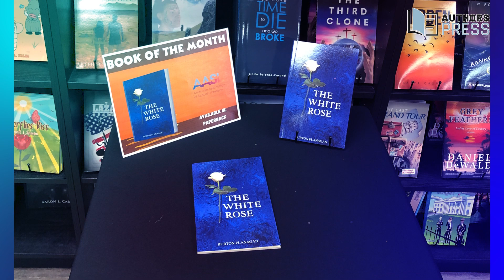2023 AASL Bookstore Visibility | Featured Book | Burton Flanagan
"Discover the captivating world of 'The White Rose' by Burton Flanagan! Allow yourself to be swept away by the charm of this Spotlight Read, inviting you to delve into its enchanting pages and uncover the magic within."